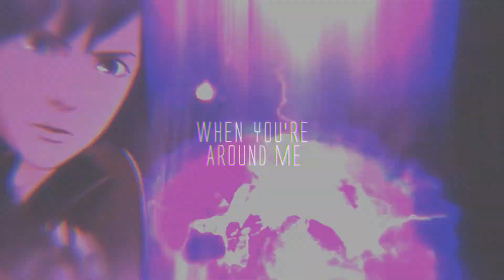☢ Radioactive ☢ [MEP]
"My heart is nuclear,
Love is all that I fear"

This is my first time hosting an MEP and lemme say, I could not be more grateful for the chance to do this and for everybody involved that could participate — you guys truly know how to pack a punch in 7 or so seconds! I'm awestruck at the result, thank you guys so much for everything :D I can't wait to do this again sometime!

Parts —

part 4 - KH 358/2 Days [Xion]
part 5 - Fire Emblem [Chrom]
part 6 lee - Alice Madness Returns [Fran]
part 7 - League of Legends [Terra]
part 8 - Resident Evil 5 [Jill Valentine]
part 13 - KH Birth By Sleep [Aqua]
part 16 - KH Re:CoM [Roxas]